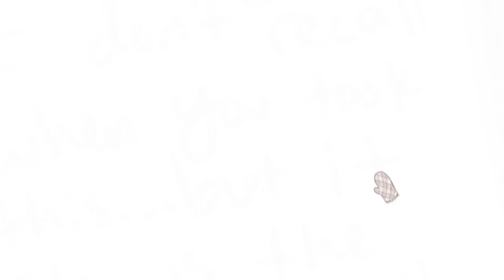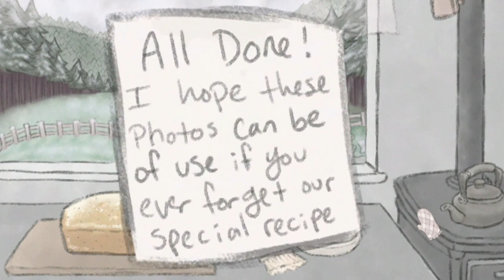Mitten | Full Game Playthrough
Hello!
This is my full "Mitten" game playthrough video. Enjoy!

About Game:
"This is our first game we've made, which was for the Mini Jam 66: Sweets.  Feel free to let us know what you liked and what we can work on.  I hope you enjoy this peaceful place."

Developer: Ted K.